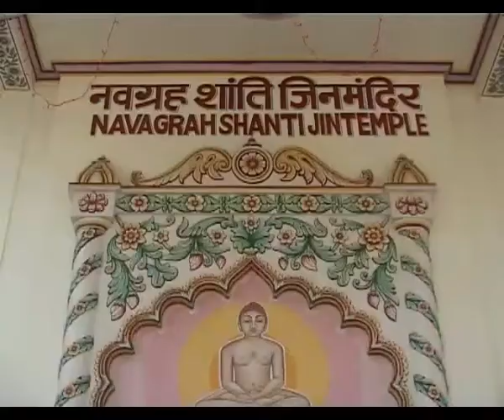Kundalpur wale bade baba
Kundalpur is the birthplace of lord shree bhagwan mahaveer the 24th tirthankar of jain .It is the huge temple and place in india which have heavy stone statue of bhagwan adinath.kundalpur is situated in damoh district of madhya pradesh in india